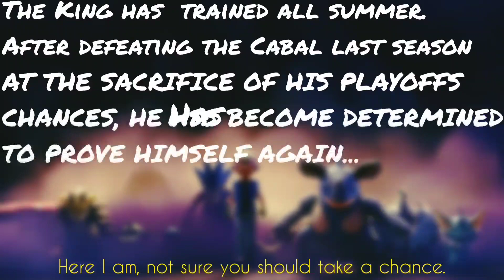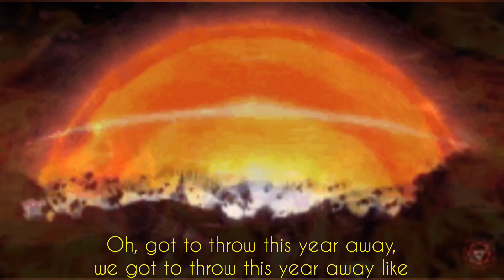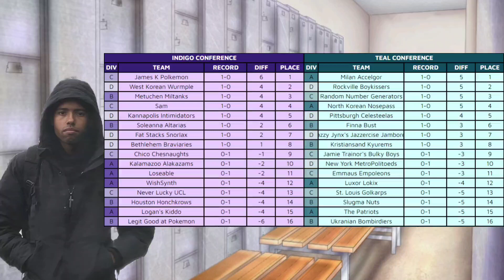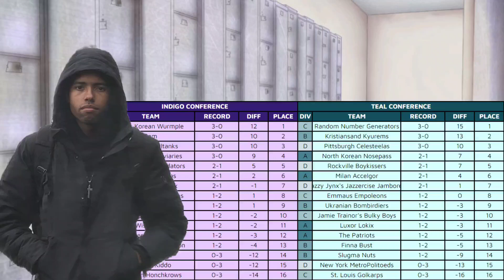LAST PLACE TO PLAYOFFS 2: EPISODE 1- NEW BEGINNING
add DaringNoob # 9739 to join the ucl inner circle